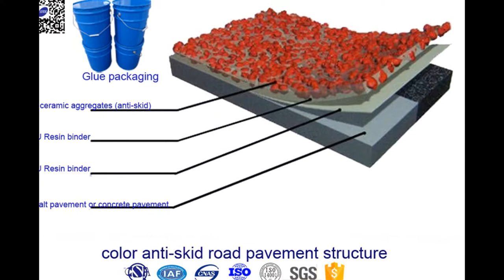what is antiskid road surfacing materials ?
There are 2 kind road surfacing materials  for make antiskid road pavement with cold hand applied. Epoxy and PU system .

PU systems  is better than epoxy , This pavement with high friction factors can greatly enhance driving security, applicable to arterial street and collector streets overbridges, sidewalks, communal roads and parking lot.
It is  typically used for demarcation of bicycle and pedestrian paths, bus lanes, stops and other specially designated areas. It can also be used as a surface coat to enhance skid-resistance on hazardous turns and other high accident areas on asphalt and concrete roadways .

Benefits
• Variety of Standard and Custom Colors and Aggregate Sizes Available
• Durable Skid-Resistant Surface
• Alerts Drivers to Special-Use Traffic Lanes
• Excellent Color Retention
• Easy Application & Fast Cure
• Low Life Cycle Cost
• Strong Adhesion to Concrete & Asphalt Surfaces.
• Positive Demarcation
• Enhances Traffic Calming
√ It make the road / pavement become colorful
√ traffic warming of road
√ reduce traffic accident
√ skid resistance
√ noise reduction
√ beautify the environment
√ Easy application

can be used as an anti-skid surface
Bicycle Paths
Bus Lanes and Stops
School Zones
University Campuses
Emblems & Mascots
intersections
Walking Paths
Toll Lanes
Speed Zones
Turns and Curves
Hazardous Road Areas
Pedestrian crossings
Traffic signals
Roundbouts
Junctions
Motorway junctions
Feeder and exit lane
Fast bends
Lane merging
Bridge decks
Cycle lanes
Decorative surfacing schemes